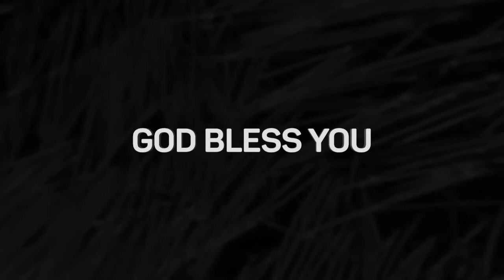Spirit of Fear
Rev.Sajimon Baby